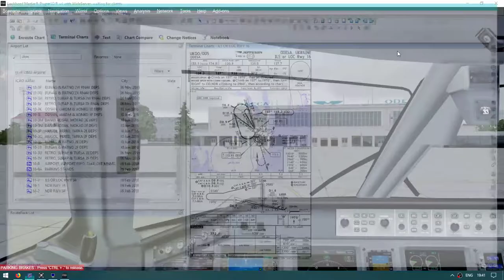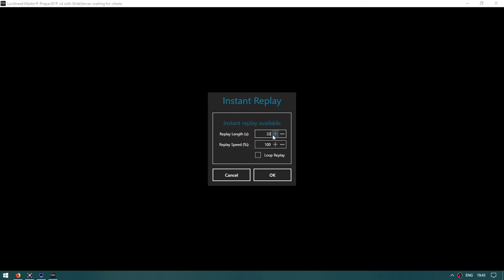Prepar3D 4 | Lufthansa Regional Embraer E195 | Munich to Odesa | VATSIM | Arrival RW 16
Wilco\Feelthere E-Jets v2 Embraer E195 | EDDM-UKOO